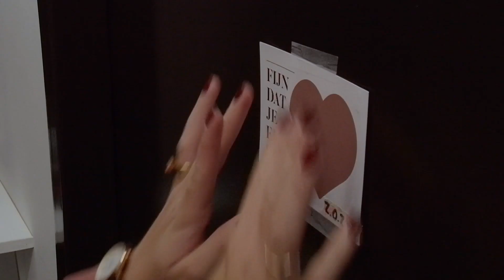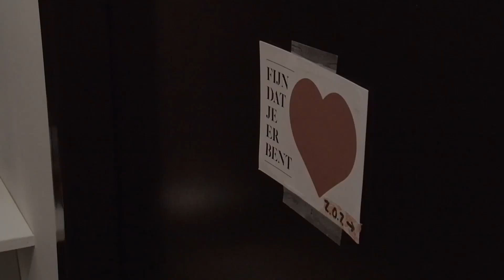PIJNLIJK: Klik is er, maar de rest ook? Hij denkt van wel, maar zij? | Lang Leve de Liefde